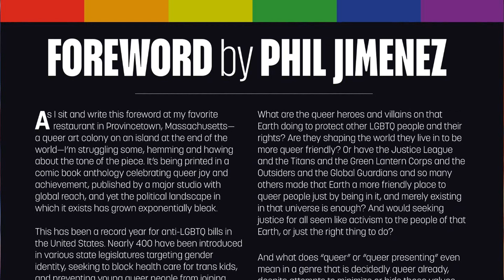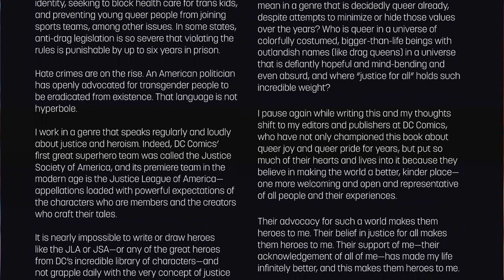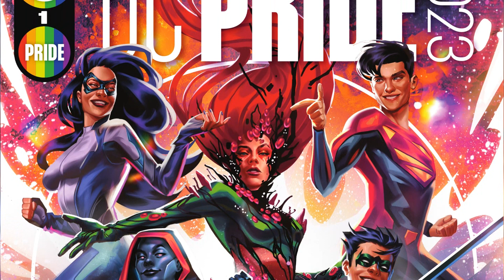The Marriage Of Midnighter & Apollo | DC Pride #1 (2023)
DC Pride #1 (2023) - Written by Grant Morrison, Nicole Maines, Christopher Cantwell, Nadia Shammas, and others! Art by Hayden Sherman, Paulina Ganucheau, Stephen Sadowski, Skylar Patridge, Mildred Louis, and others! DC Pride is back again with a brave and bold and all-new collection of stories starring DC's fan-favorite stable of LGBTQIA+ characters--many of whom will find themselves in thrilling team-ups the likes of which you've never seen before! Harley Quinn and Poison Ivy go to extreme measures to get a little alone time...but there's nowhere on the planet Crush can't crash! Jon Kent gets a comprehensive course in dark magic when John Constantine sics a golem on him. Tim Drake and Connor Hawke learn that there's nothing more awkward than reuniting with an old friend after you've both come out and one of you was indoctrinated by the League of Shadows for a while. Circuit Breaker struggles to stifle his powers after the Flash of Earth-11 leaps out of the time stream and knocks them both into another dimension. Just how far would Flashlight go to honor his lost love? All these stories and many more in DC Pride 2023! This year's anthology also includes: An introduction by Phil Jimenez! A 5-page preview of Dreamer's YA debut written by Nicole Maines and drawn by Rye Hickman! A parade of pinups by Babs Tarr, Maria Llovet, Brandt & Stein, Noah Dao, Travis G. Moore, and more!

LIKE THE BOOK?